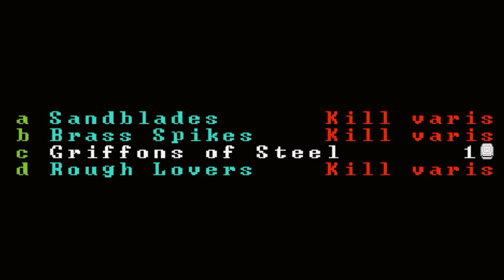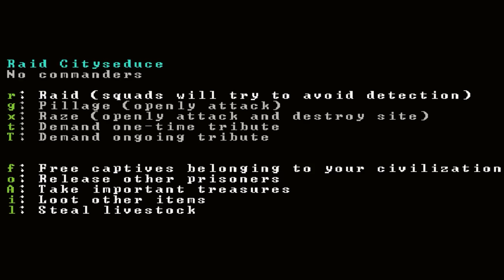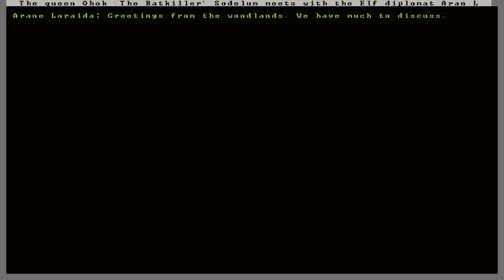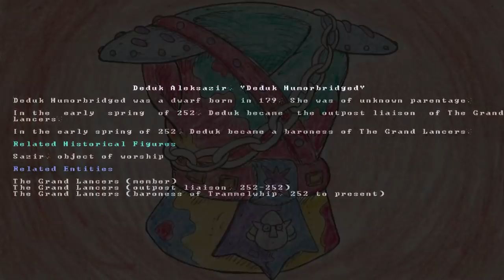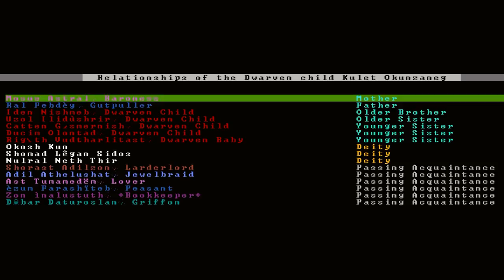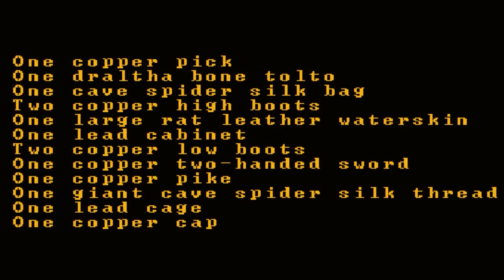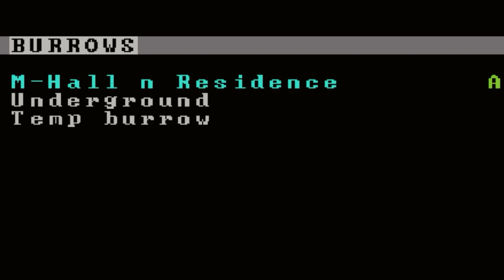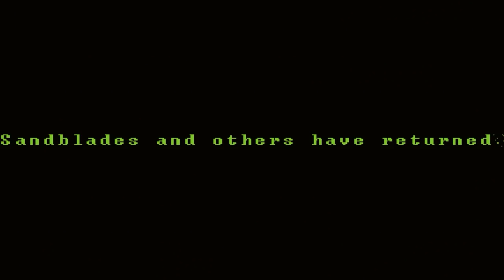Monsterkiller Ep.15 - A Game of Pens & Swords [Kruggsmash Plays Dwarf Fortress]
Today we test the age old contest- Pen vs. Sword. Will Ushangvagush partake in some pragmatic diplomacy? Or Will we heed the call of war? Let's find out!

And my Colors:
[BLACK_R:21]
[BLACK_G:19]
[BLACK_B:15]
[BLUE_R:45]
[BLUE_G:90]
[BLUE_B:160]
[GREEN_R:80]
[GREEN_G:135]
[GREEN_B:20]
[CYAN_R:25]
[CYAN_G:140]
[CYAN_B:140]
[RED_R:160]
[RED_G:20]
[RED_B:10]
[MAGENTA_R:135]
[MAGENTA_G:60]
[MAGENTA_B:130]
[BROWN_R:150]
[BROWN_G:75]
[BROWN_B:55]
[LGRAY_R:178]
[LGRAY_G:175]
[LGRAY_B:172]
[DGRAY_R:116]
[DGRAY_G:110]
[DGRAY_B:113]
[LBLUE_R:105]
[LBLUE_G:135]
[LBLUE_B:225]
[LGREEN_R:125]
[LGREEN_G:185]
[LGREEN_B:55]
[LCYAN_R:60]
[LCYAN_G:205]
[LCYAN_B:190]
[LRED_R:220]
[LRED_G:50]
[LRED_B:20]
[LMAGENTA_R:190]
[LMAGENTA_G:110]
[LMAGENTA_B:185]
[YELLOW_R:230]
[YELLOW_G:170]
[YELLOW_B:30]
[WHITE_R:232]
[WHITE_G:227]
[WHITE_B:232]